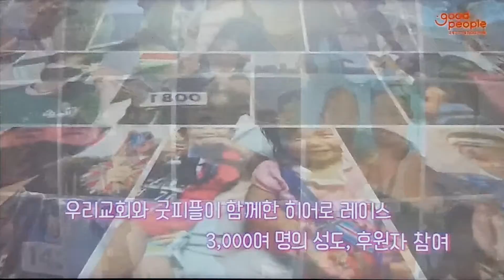여의도순복음교회/굿피풀 사역 /영상/이영훈 목사/아시아기독교방송/ [20211024]